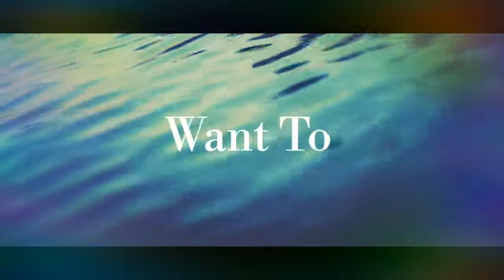whatsapp status video | feeling alone | sad Whatsapp status